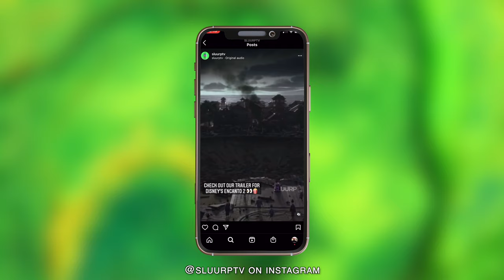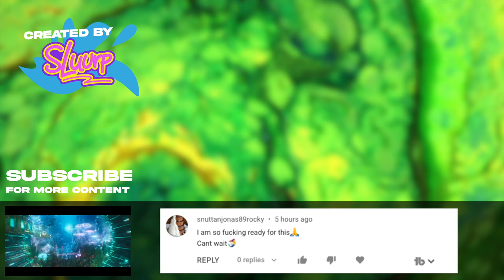MOANA (2023) Live Action Teaser Teaser Trailer #1 - Disney+ Movie 4K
Check out the official SLUURP concept parody trailer for MOANA (2023) Live Action Teaser a upcoming conceptual reboot of the modern classic that goes by the same name.

Edited By: Kate

Moana is the titular protagonist of Disney's 2016 animated feature film of the same name. Born on the island village of Motunui, Moana is the daughter of Chief Tui and Sina, with an inherited love for the seas and voyaging. When her island becomes endangered by a life-killing darkness, Moana is chosen by the ocean to journey across the sea and save the world—with the help of the shape-shifting demigod Maui.

Moana is the twelfth official member of the Disney Princess line-up.[6]